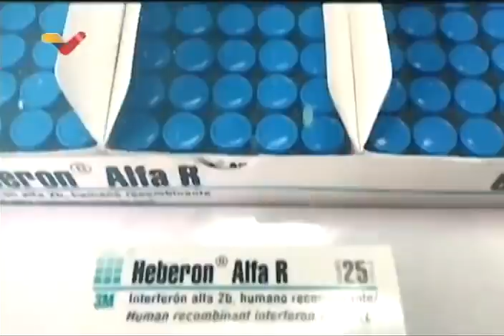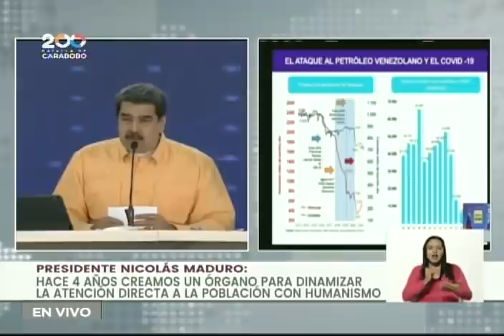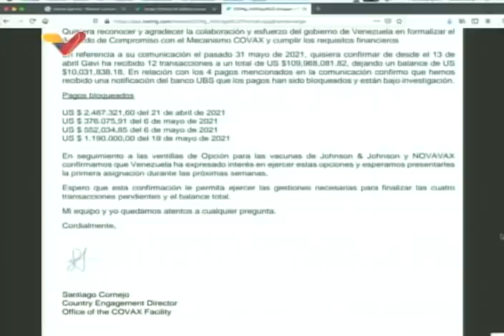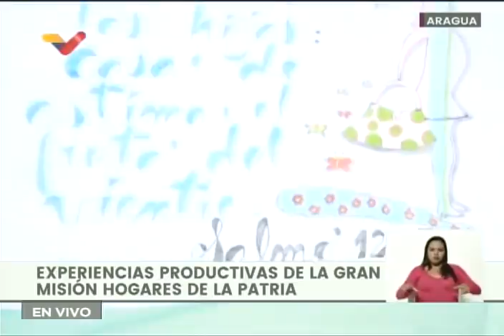Presidente Maduro en aniversario de Somos Venezuela, 11 de junio de 2021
El Presidente de Venezuela, Nicolás Maduro, celebró este viernes 11 de junio de 2021 el cuarto aniversario del Movimiento Somos Venezuela, en la plaza Bicentenario del Palacio de Miraflores, en Caracas.

Bitcoin: 16zae5LZZNU7e8wwAKZXSEVo7bP2xZ1KwC

Petros: PFfDUW3cj1WD7cUPYg9MK2EtgG5nUgVzuc